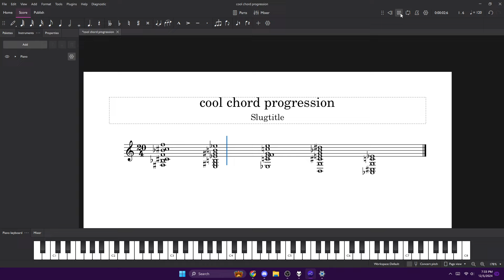cool chord progression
fjugurfediqwgjsdkaHJFDUIS